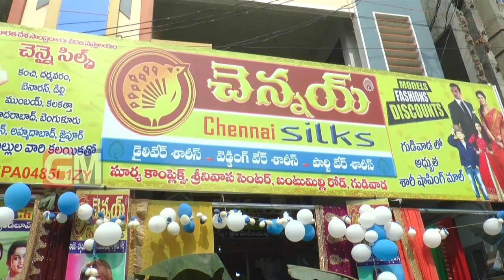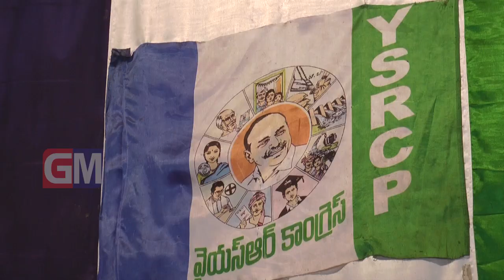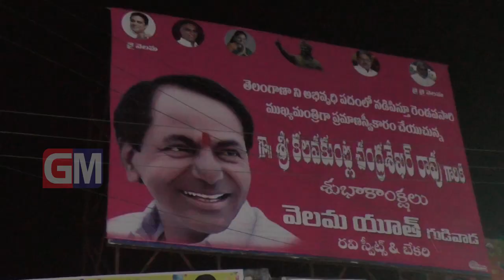Gudivada Local News 12 12 2018